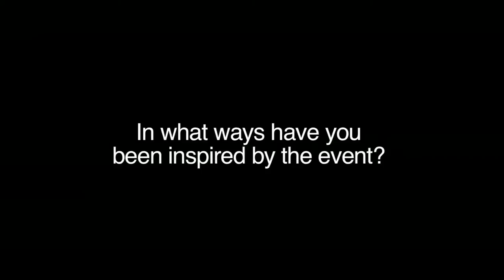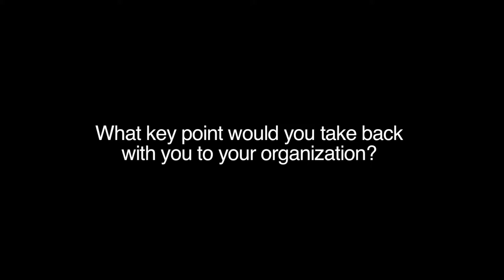Iclif : LESA - Participant's Testimonial 3